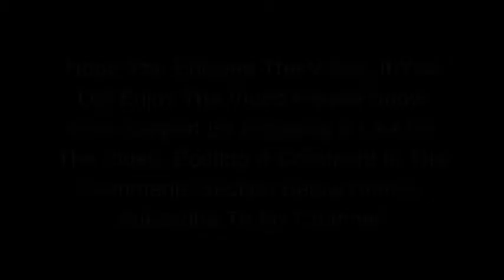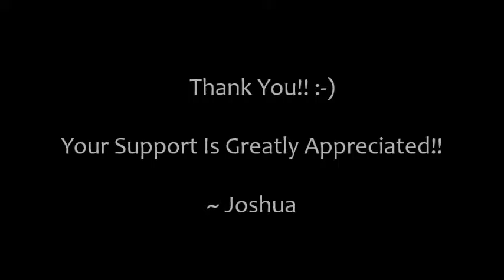FERRARI IN BIRMINGHAM!! Tuesday 17th November 2015.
Here in this video we see a beautiful white Ferrari in Birmingham City Centre on the evening of Tuesday 17th November 2015!! Whilst doing some bus spotting I spotted this lovely car and managed to get this video of it! All footage filmed by me and copyright of Joshua Matthew 2015.